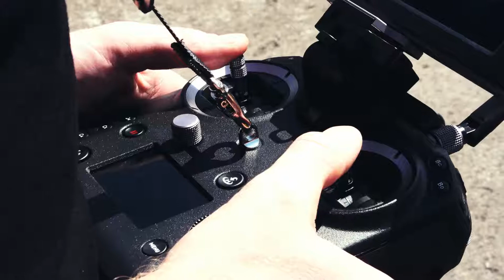What you've missed I BTS I Film "Sky ain't the limit" I Wili